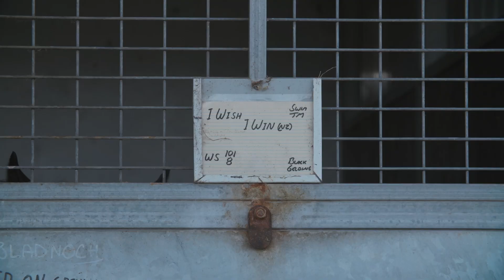The Race: Episode Two - Dirty tricks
How Racing Victoria tried to force Racing NSW out of Australian racing off the back The Everest's success.